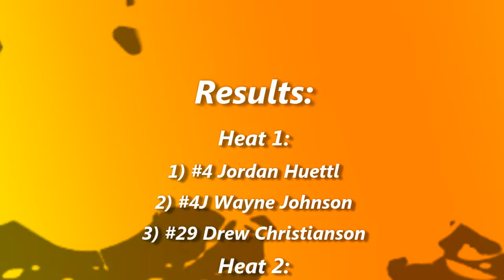Nodak Speedway IMCA Modified Heats (8/7/16)